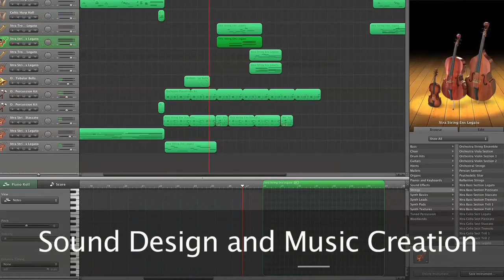Rite of Elements - Level and Sound Design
To protect himself against malevolent demons, a young mage must survive the Chamber of Ordeals and enslave the Spirit of Storms. Using sympathetic magic to create elemental bindings, players solve incredible puzzles while avoiding devious traps.

Rite of Elements was developed by Broforce, a team of students at The Guildhall at SMU, developed The Rite of Elements in 15 weeks using UDK.

I served dual roles as a level designer and sound designer, creating documentation for the game's second level - "The Lost Reservoir" - and composing five original songs for the games score in garage band.

About Me:
Jon Sova
Level Designer / Scripter
MIT Masters Student at the Guildhall at SMU, C16